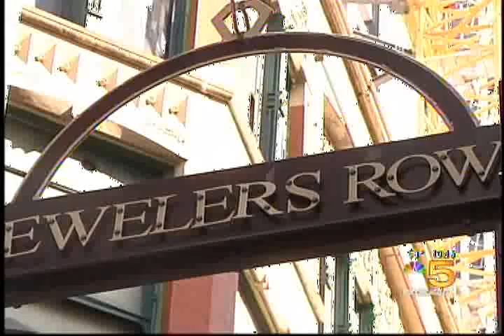Park Grill featured on Chicago NBC 5 News 5 5.26.09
Chicago' s Park Grill featured on a NBC 5 News at 10 segment "Weddings at the Park Grill"